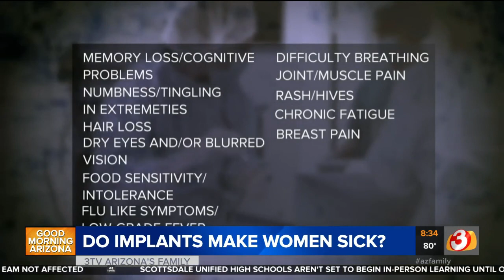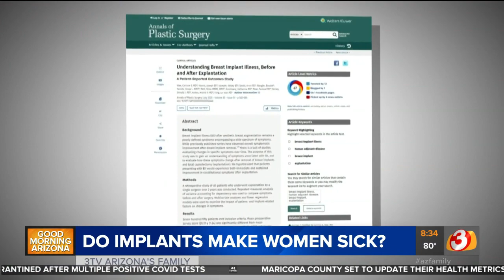Do breast implants make women sick?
CBS 5 Investigates looks into breast implants making women sick. A full report tonight at 10pm.